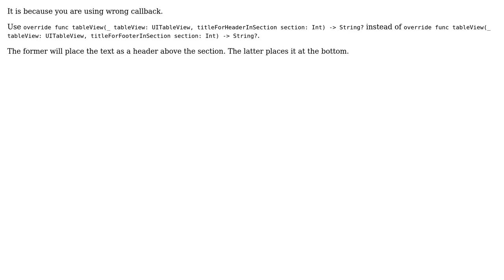Swift 3 UITableView sections showing after the list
With thanks & praise to God, and with thanks to the many people who have made this project possible! | Content (except music & images) licensed under CC BY-SA | Music | Images & others | With thanks to user Mr. Hedgehog user ericknmp and the Stack Exchange Network Trademarks are property of their respective owners. You are responsible for your own actions.